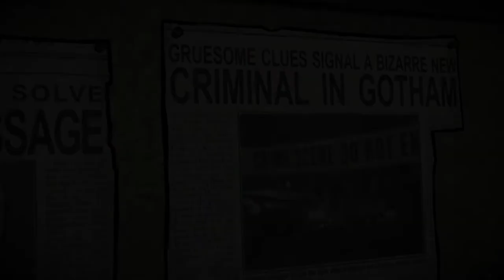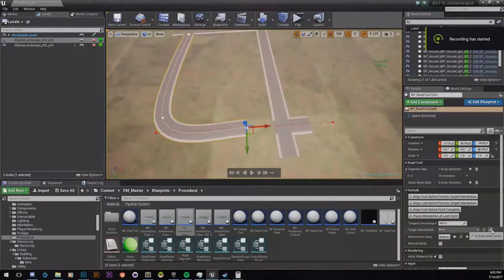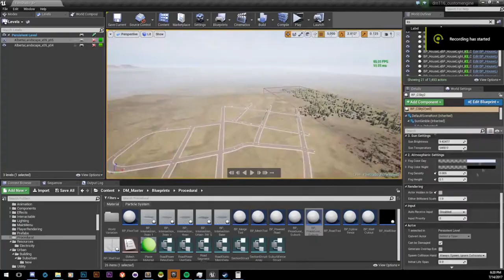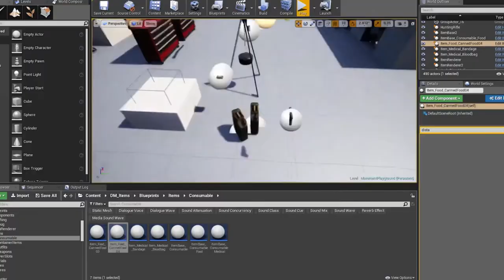FORWARD INTO THE PAST - EP.23 - MTG Podcast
In this week's episode of MTG Podcast, I talk about Pokemon go, Ready Player One, Telltale Games and much more!